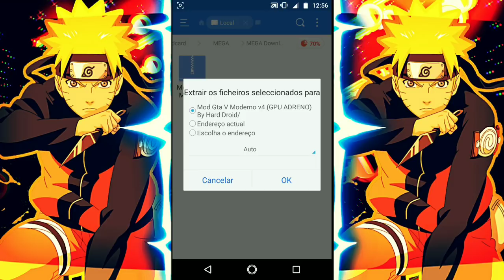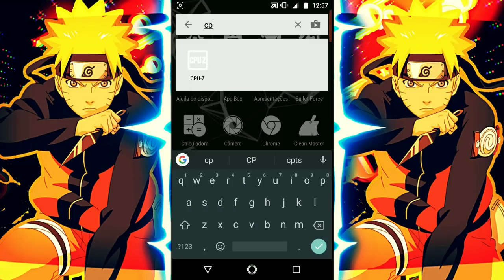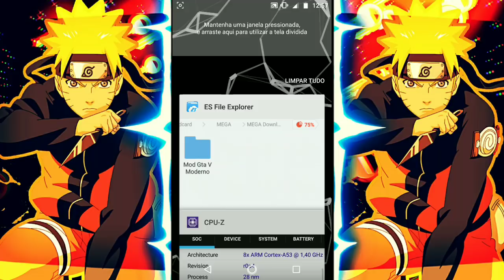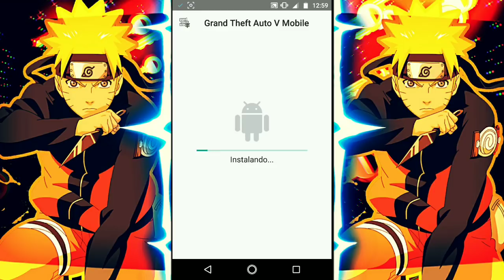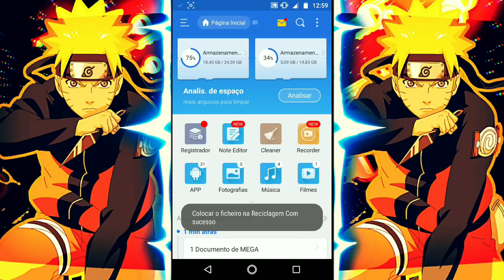M4VN TUTORIAIS : SAIU!!! GTA V Para Android Com Gráficos Em Hd (MOD GTA SA)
Download✌

Canais parceiros✌